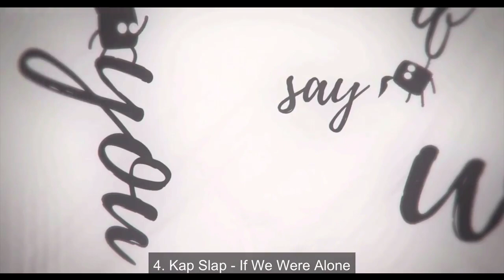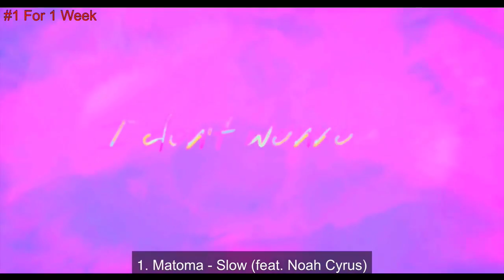[Throwback] Top 20 Best Dance/EDM Songs of November 25, 2017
Top 20 EDM Songs
- The top 20 edm songs based on streaming.

-Frederic Rupnarain